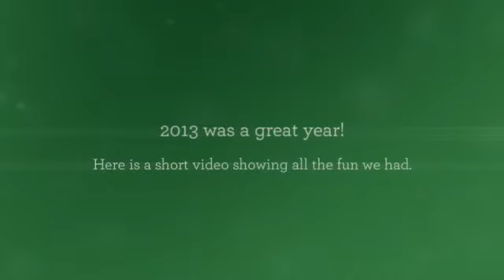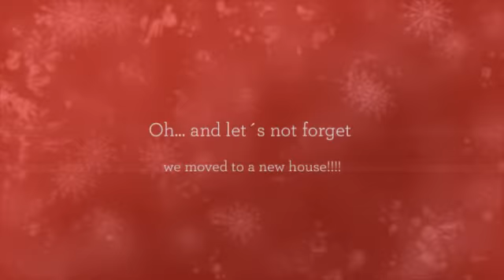Josu & Amaia- 2013